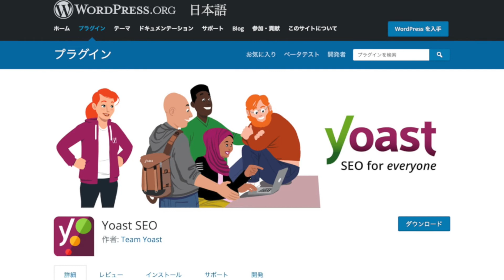利用用途を絞って使う。WordPressのSEOプラグイン3選